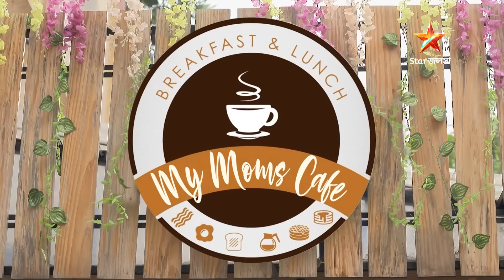Kothha | কথা ও AV-র মতের মিল হবে কি রান্না করতে গিয়ে? প্রতিদিন 7:00 PM ।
Kothha | কথা ও AV-র মতের মিল হবে কি রান্না করতে গিয়ে?